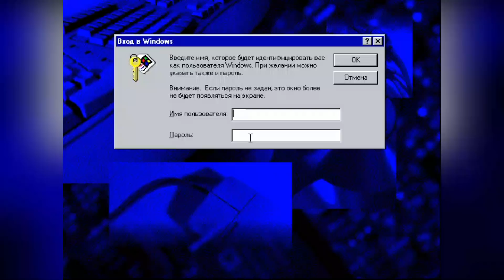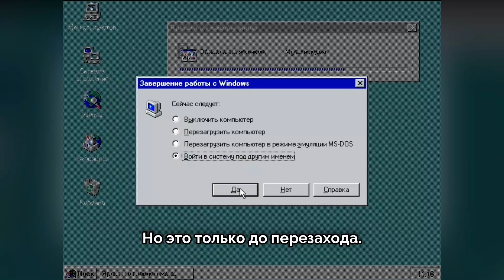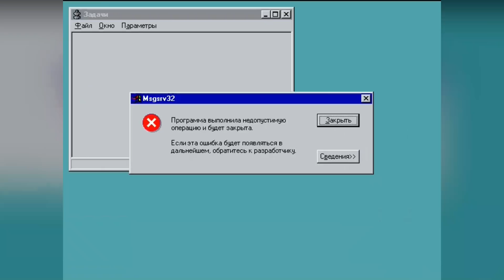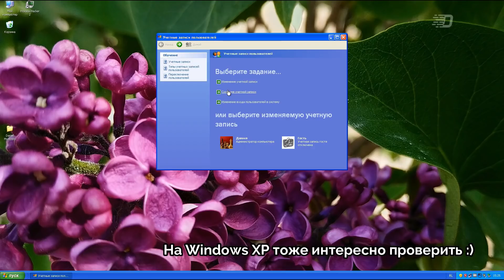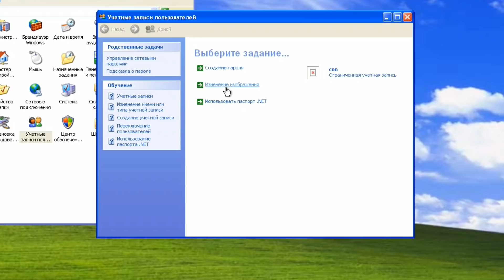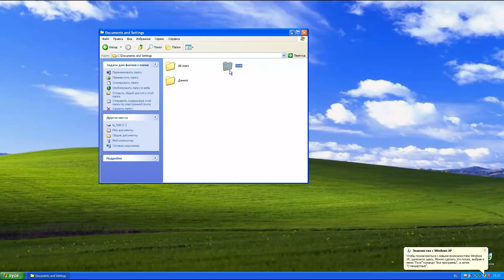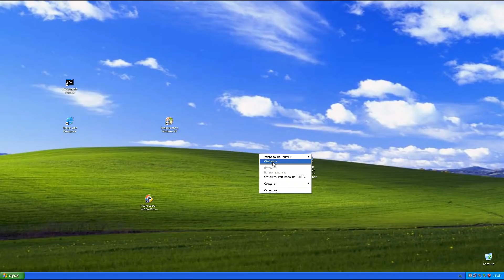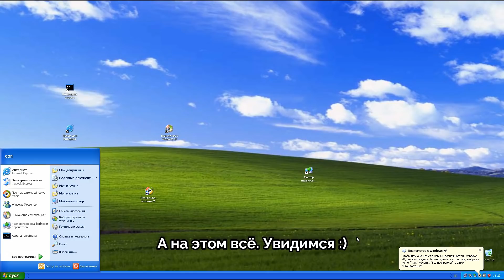Пользователь CON в Windows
Хм, а что, Windows на эту папку уже ставили, то почему бы и не попробовать такого пользователя создать? :)

Контент экспериментальный, буду рад выслушать отзывы!

Таймкоды:
0:00 - Интро
0:10 - Проверка на Windows 95
3:14 - Проверка на Windows XP
5:40 - Итог
6:37 - Почему я не проверил это на более современных ОС?
6:41 - Окончание